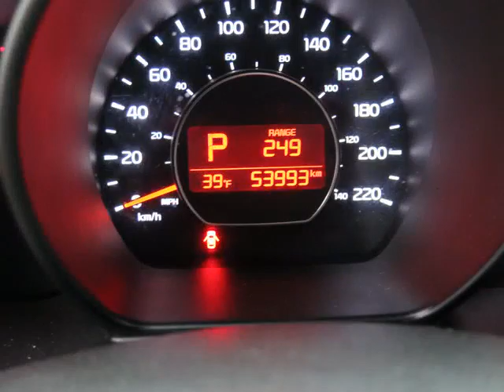Bessada Kia - 2015 Kia Soul 1.6L LX at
Bessada Kia - 2015 Kia Soul 1.6L LX at KO584